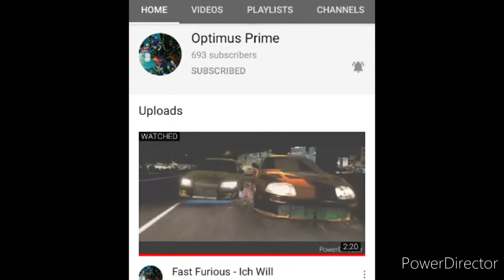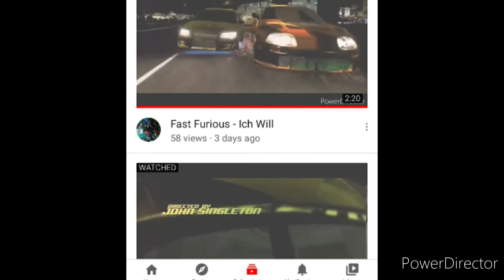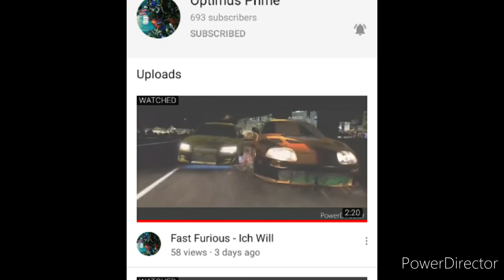{Shoutout pt. 3} Optimus prime theme song 💙❤🎶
Shoutout To Optimusprime for awesome vids, reach for 700 subs, best of best vids ever my leader Autobot friend ^-^ Hehe

Thx u for watching this music vid, please no ugly comments Stay fresh everyone's~ 🖤❤🎶💙🤍